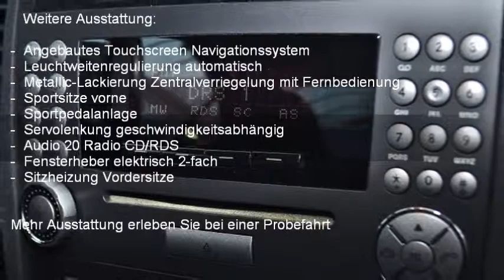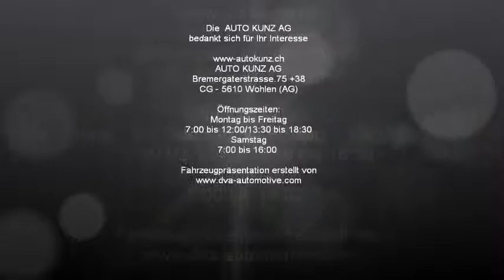Mercedes-Benz SLK 350 - 26993 - AUTO KUNZ AG - OCCASION.